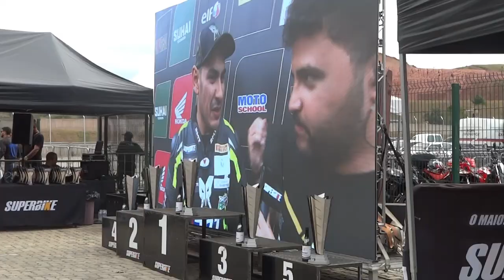SuperBike Brasil 2023 Autódromo de Potenza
O maior campeonato de moto velocidade das Américas, o SuperBike Brasil, reúne os melhores e mais rápidos pilotos, no Autódromo Internacional de Potenza, em Lima Duarte, MG, bem perto de Juiz de Fora, a sexta etapa do campeonato foi espetacular! Vem que vem!